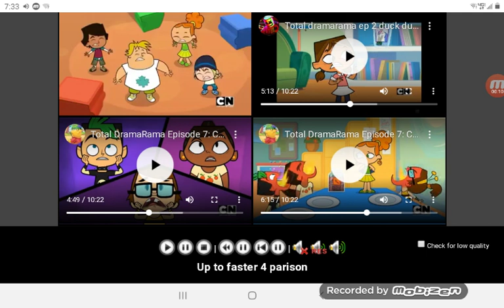Up to faster 4 parison to total dramarama